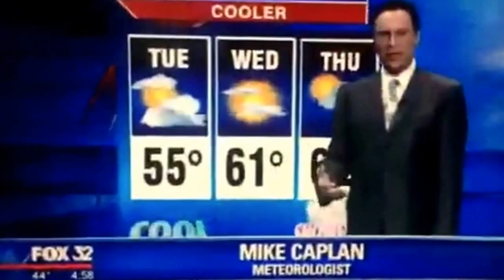WFLD Fox 32 "Good Day Chicago" at 5am open April 11, 2017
With Kristen Nicole and Natalie Bomke
Taken on Tuesday, April 11, 2017 on WFLD-TV Fox 32 Chicago, Illinois.
Recorded by Larry Oliveira of KLMO-TV from Santa Clara, California.